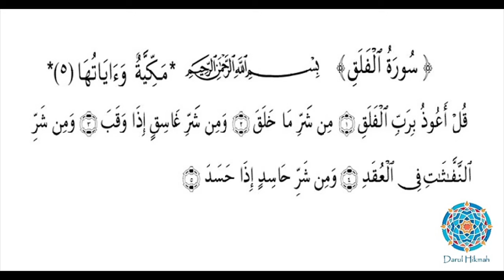Surah Al Falaq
Learn to recite Surah Al Falaq

Recitation by Sheikh Mishary Rashid Alafasy